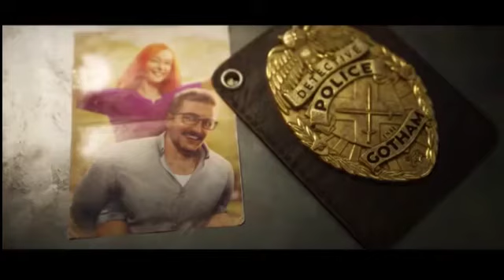Bruce Wayne (BATMAN) is dead | Gotham Knights Trailer 2021 | DC Fandome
Batman is dead. It is now up to the Batman Family - Batgirl, Nightwing, Red Hood and Robin - to protect Gotham City, bring hope to its citizens, discipline to its cops, and fear to its criminals. You must evolve into the new Dark Knight and save Gotham from chaos.
 edited by :HX
THANKS